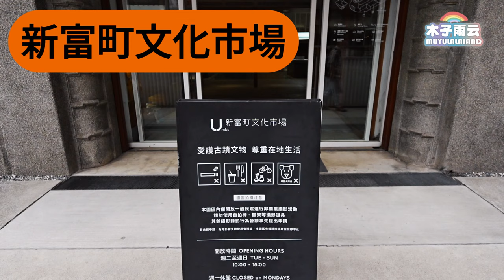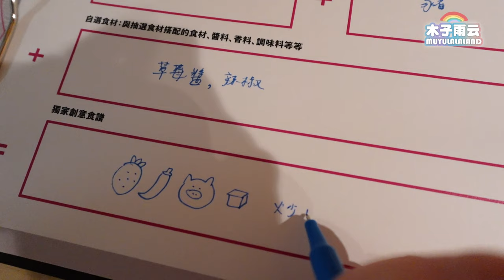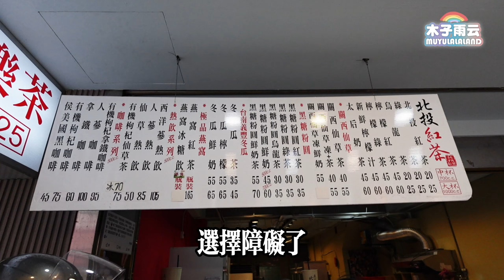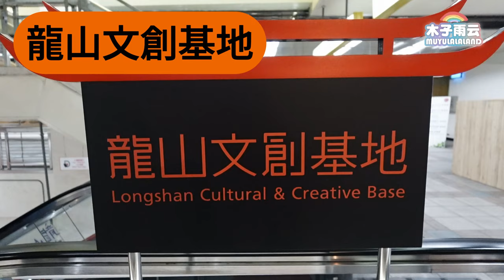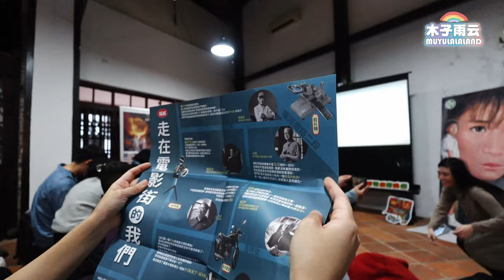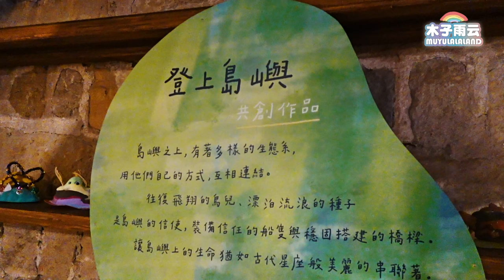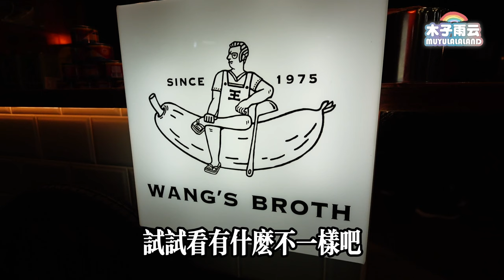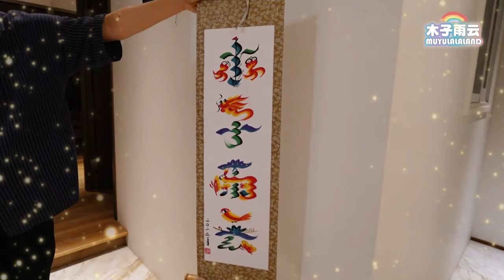(SUB)萬華一日懷舊之旅🎬龍山寺早晚風貌大不同 剝皮寮展覽 新富町文化市場 華西街夜市 艋舺螺螄粉 兩喜號 北投紅茶 小王煮瓜 台北一日遊 台北Vlog 台北美食｜木子雨云MuyuLalaland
●新富町文化市場
地址：台北市萬華區三水街70號
營業時間：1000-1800 (週一公休)

●艋舺龍山寺
地址：台北市萬華區廣州街211號

●艋舺螺螄粉
地址：台北市萬華區廣州街175號

●北投紅茶
地址：台北市萬華區廣州街128號

●兩喜號 (西園店)
地址：台北市萬華區西園路一段194號

●艋舺公園
地址：台北市萬華區廣州街西園路交叉口
營業時間：24小時
水舞秀：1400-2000，整點表演15分鐘。

●龍山文創基地
地址：台北市萬華區西園路一段145號B2
營業時間：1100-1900 (週一公休)

●剝皮寮歷史街區
地址：台北市萬華區康定路173巷
營業時間：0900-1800 (週一公休)

●吉利字畫
地址：台北市萬華區華西街83號 (攤位89號)
營業時間：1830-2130 (週四公休)

●小王煮瓜
地址：台北市萬華區華西街17之4號 (攤位153號)
營業時間：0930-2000 (週二公休)

●艋舺紅豆餅
地址：台北市萬華區廣州街237號